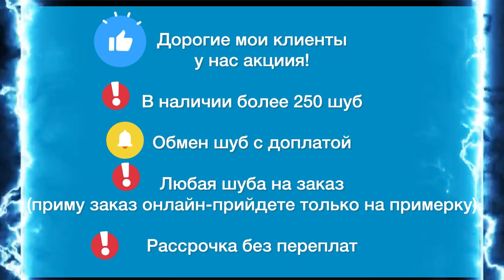581 А вот и новиночки норковых шуб со склада. Отснял для своих! Шубы в Дубне Меховой на тверской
Шубы в Дубне Меховой на Тверской.
Купите норковую шубу в Дубне в магазине кожи и меха Меховой на Тверской. Каталог с ценами. Ищите нас в ВКОНТАКТЕ
Город Дубна, улица Тверская, дом 14 (левый берег - тридцатка)
пн - выходной
вт-птн: 12-18
сб-вс: 11-16